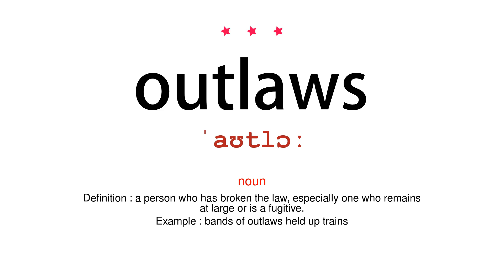How to pronounce outlaws - Vocab Today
The pronunciation of the word outlaws in Amercian accent is demonstrated in this video. If the word is from another language, such as brand name, it will be pronounced in its original language. Based on the word frequency, this is of 3 stars difficulty.

The word outlaws has the following meanings:
1. (noun)
Definition : a person who has broken the law, especially one who remains at large or is a fugitive.
Example : bands of outlaws held up trains
2. (verb)
Definition : ban or make illegal.
Example : secondary picketing has been outlawed